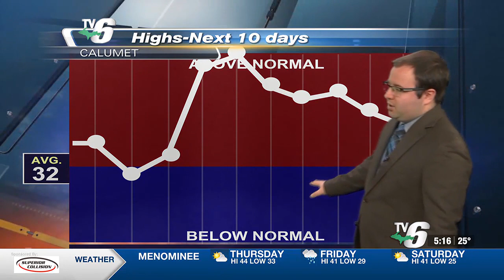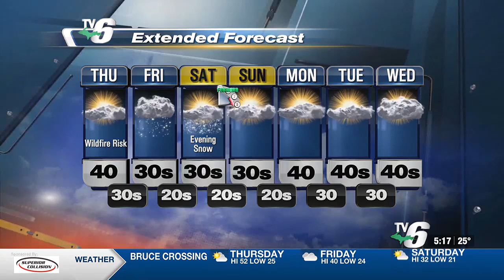Light precip Friday with more snow Saturday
Temperatures are set to cool down a tiny bit this weekend